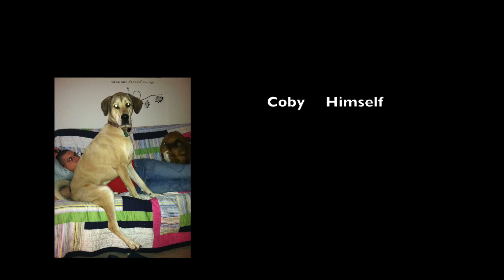dogs: a documentary by tatum...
an impromptu documentary by our niece about 4 dogs..
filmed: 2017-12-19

periscope: @lynzteee